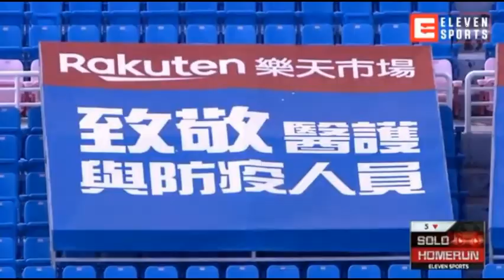Rakuten Monkeys vs Tainan UniLions (6/27/2020)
English highlights from Rakuten Monkeys vs Tainan UniLions on June 27, 2020.